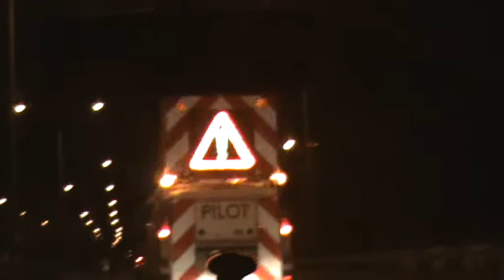Transport pierwszego tramwaju 120NaS 2/5